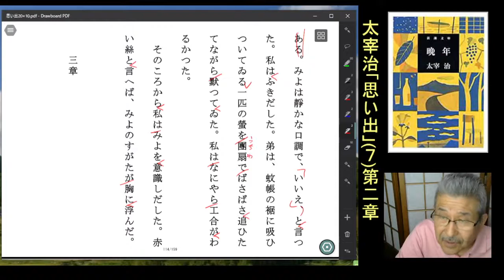朗読から表現へ＝太宰治「思い出(7)二章」渡辺知明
第二章「私が三年生になって、春のあるあさ、登校の道すがらに……」